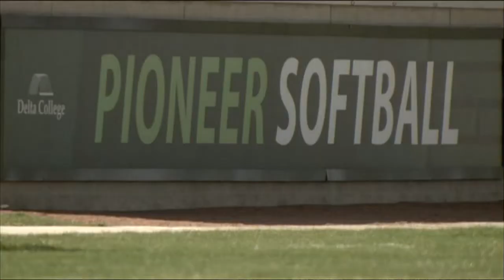Student-athletes getting back to normal as COVID restrictions are lifted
Student-athletes who suffered emotionally when the pandemic changed the way they had to practice are getting back into the swing of things.